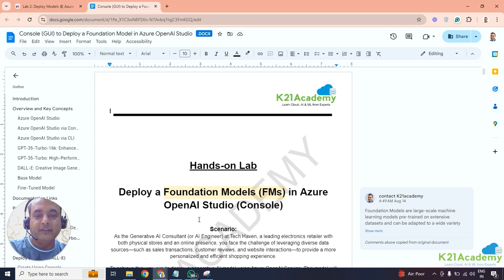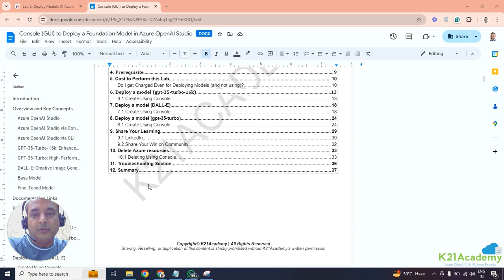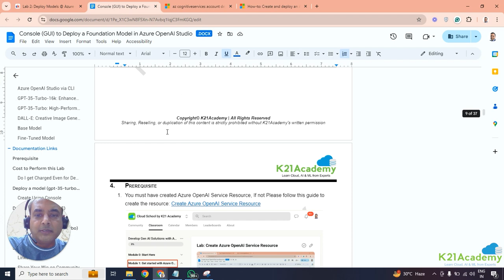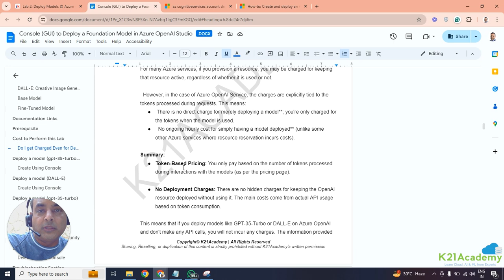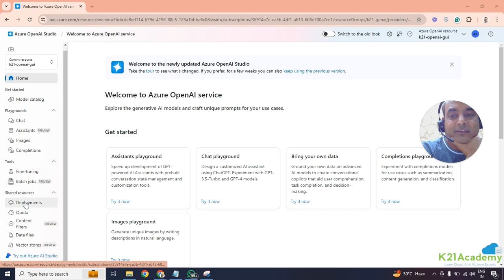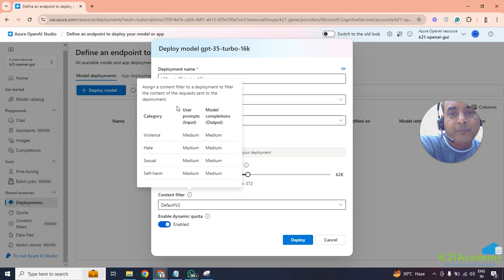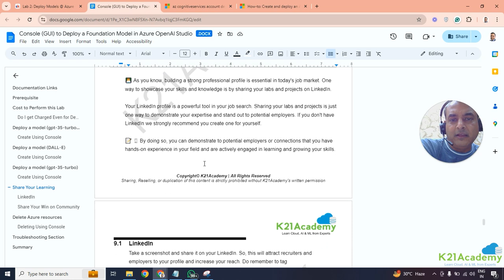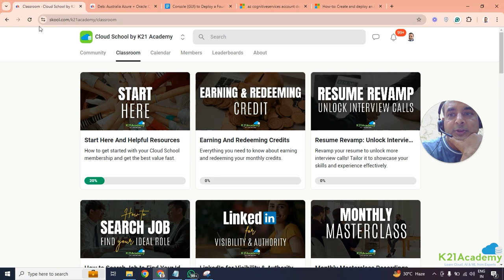Deploying foundation Models in Azure OpenAI Studio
If you're building with Azure OpenAI or working on deploying foundation models, this video is for you. Our expert will walk you through deploying models like GPT-3.5 Turbo 16k and DALL-E directly from the Azure OpenAI Studio Console.

In the competitive tech world, advanced AI models are crucial. Azure OpenAI offers powerful tools for natural language processing and generative AI-driven applications.

That's why Atul has created a step-by-step video to help you deploy foundation models in Azure OpenAI Studio.